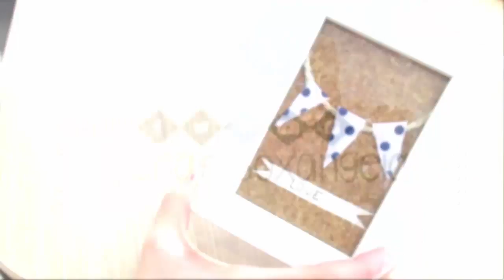Banderitas decorativas | DIY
Perfecto para las habitaciones de niños! :)